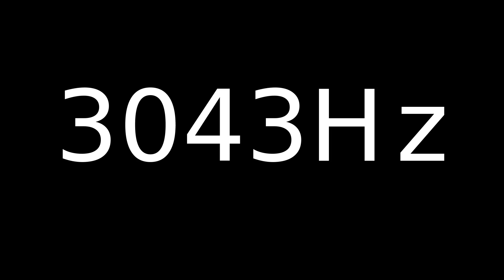Speaker Sound Test 3043Hz